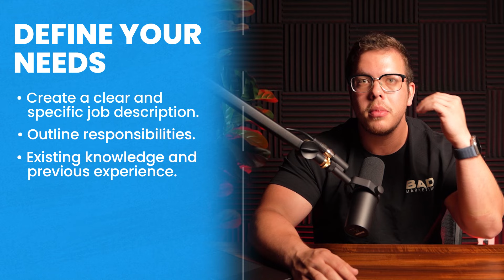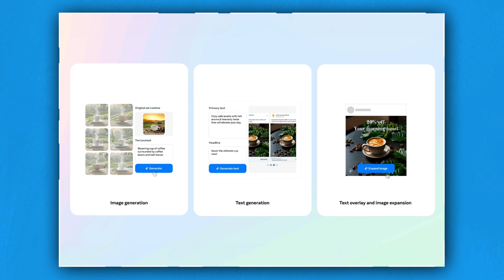6 Secrets to Hiring the BEST Facebook Media Buyer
Want to scale your business to the next level? Then you need to hiring a GREAT media buyer who will generate AMAZING ad results for your company!

In this video, I'm going to show you have to find a media buyer who will do exactly that.

I share my experiences, tips, and tricks to help you avoid common mistakes and find the perfect media buyer for your business. Whether you're a startup or an established company, these insights will guide you in making the right hire for your advertising needs.

0:00: Intro
0:30: What Is a Media Buyer and Why Are They So Important?
2:14: Tip 1 | Define Your Needs
4:02: Tip 2 | Look for Relevant Experience
6:34: Tip 3 | Verify Their Technical Knowledge
8:13: Tip 4 | Put Them to the TEST!
13:22: Tip 5 | Check Their Creativity
15:03: Tip 6 | Assess Their Culture Fit and Communication Skills

If you want to learn more about growing an agency, check out our online program